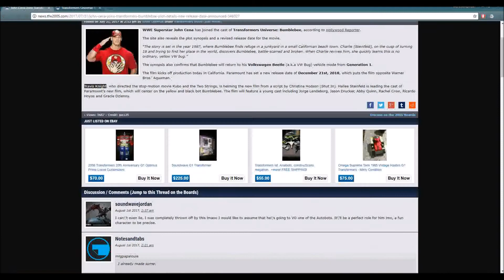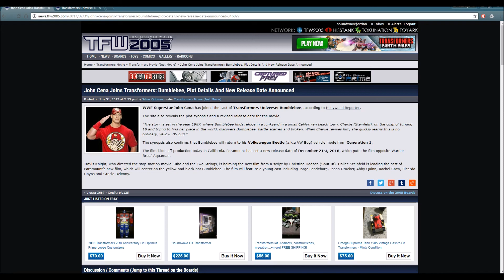Transformers: Bumblebee- JOHN CENA?!? Plot Details, New Release Date, & More!!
Today, we got a huge abundance of news regarding the upcoming Bumblebee Movie and some of it is quite eye-popping, especially one in particular!

"Bumblebee: The Movie - DAVID SOBOLOV CONFIRMED!!"